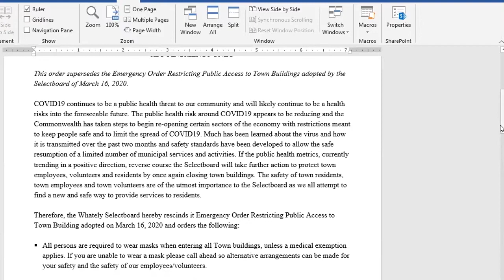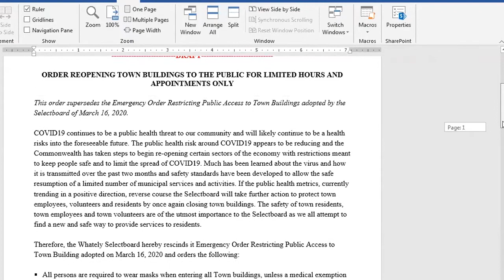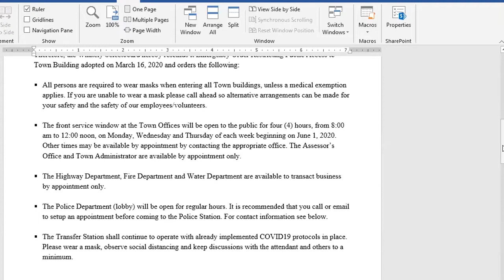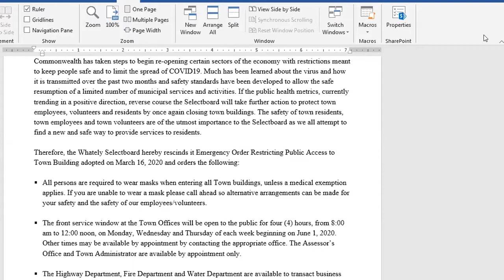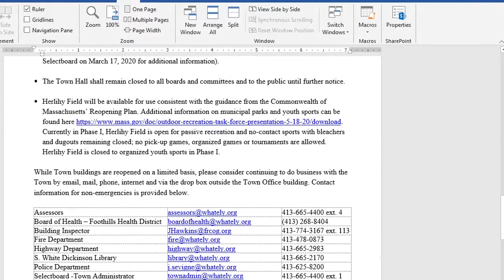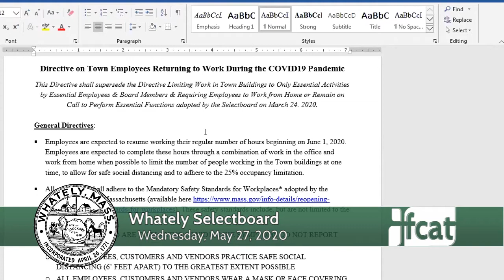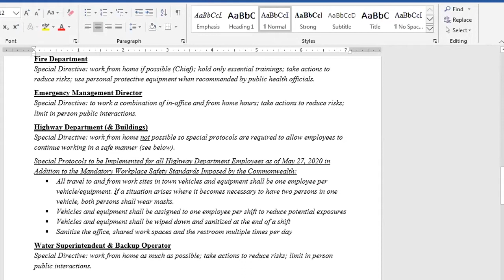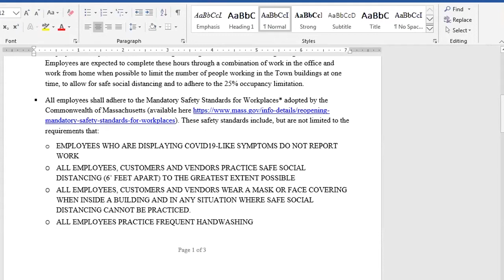Whately Selectboard via Zoom - May 27, 2020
The regular meeting of the Whately Selectboard. Recorded May 27, 2020 via Zoom Technology